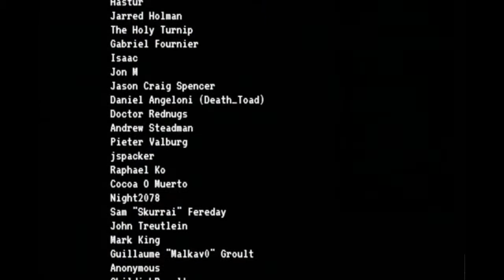Shadows Of Adam - Episode 25: Door To Darkness [FINALE]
Our adventure is finally coming a close, for better or worse.

UPDATE: The Steam Key has already been given away! But I still want to hear more of what your favorite parts of the game have been! =)

Achievements Earned:
Some Doors Should Stay Closed